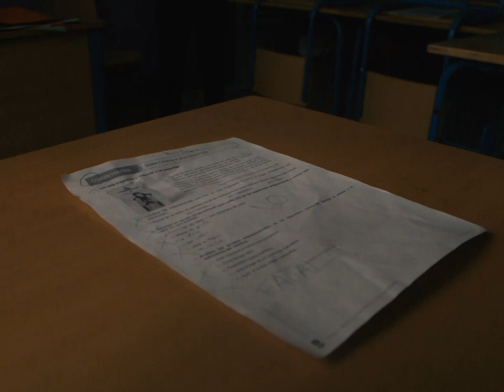La Máscara de Janus - TEASER TRAILER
Un drama producido por Nick Kremm y Dimitris Pontikakis